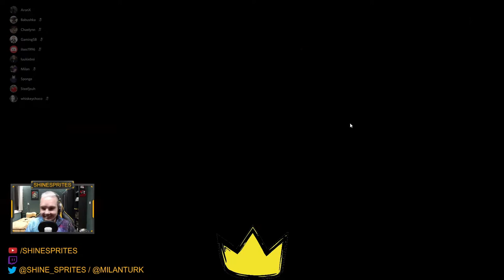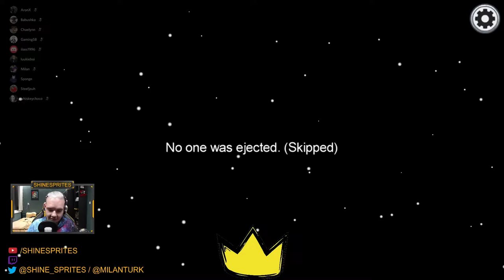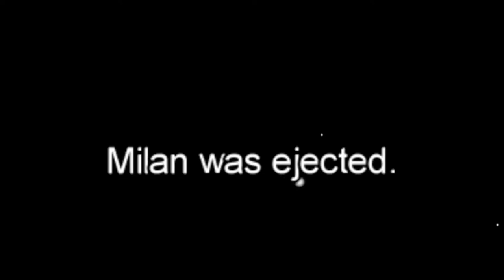SSSTT.. JE BENT DOOD! - AMONG US #13